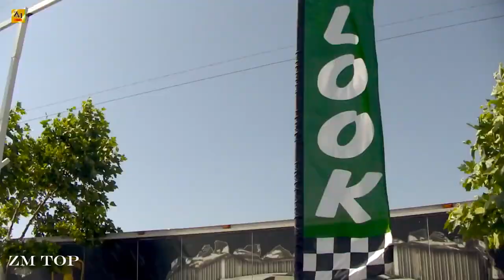Deep House Mix Music